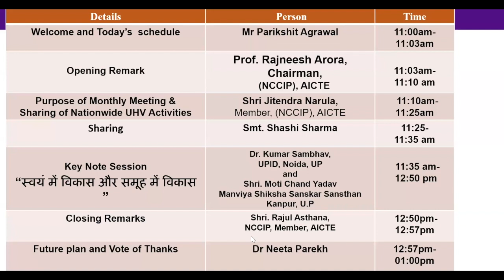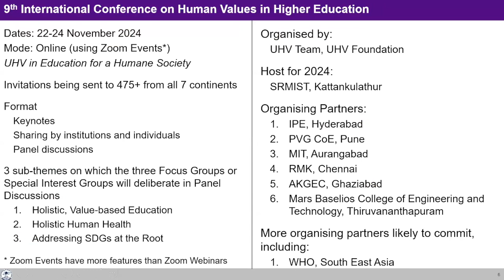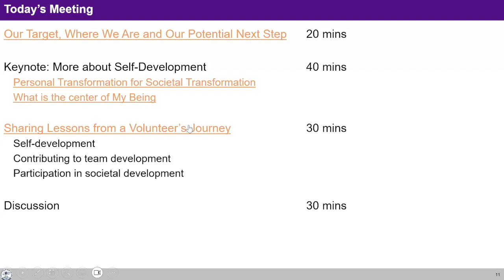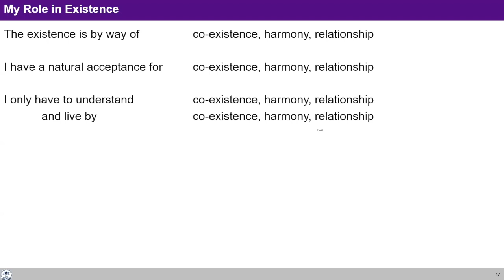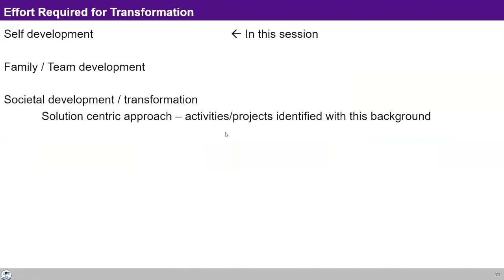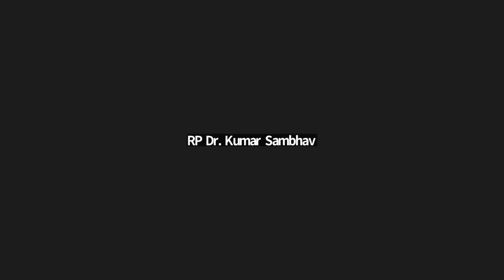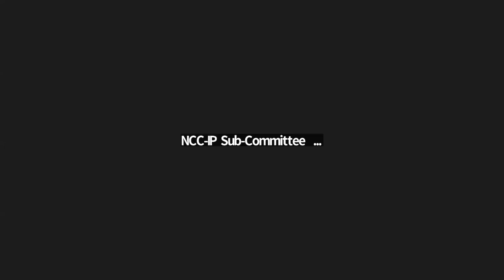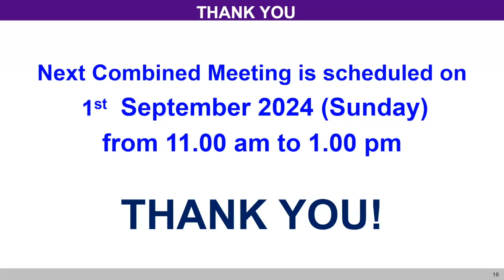UHV Combined Monthly Meeting Hindi 2024 08 04